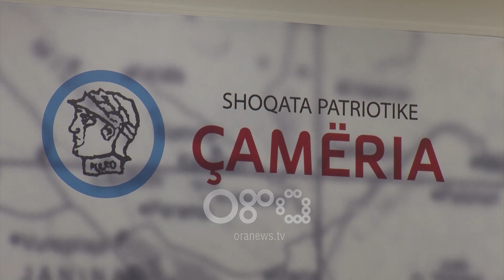Ora News – Samiti i Diasporës lë jashtë Çamërinë, Idrizi: Ramës s'i mjaftuan pazaret me Greqinë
Samitit të Dytë të Diasporës nuk i munguan vetëm përfaqësues nga opozita por edhe nga Çamëria.

Teksa të parët refuzuan ftesën, këta të fundit nuk ishin ftuar fare.

Një fakt të tillë e bëri me dije kreu i PDIU-së, Shpëtim Idrizi, i cili tha se qeveria e la bosh hartën identitare.

Idrizi nuk kurseu dhe akuzat ndaj kryeministrit Rama për çështjen çame.

Idrizi: Sot po zhvillohet Samiti i dytë i Diasporës. Ju uroj të gjithë shqiptarëve që kanë ardhur më dëshirën, kënaqësinë për të ardhur në vendin amë mirëseardhje të madhe por nuk mund të rri dot pa përmendur faktin se sot për herë të lparë u harrua që të ftohej një përfaqësues nga Çamëria  duke lënë bosh hartën identitare të kombit shqiptar.

Mesa duket Ramës nuk i mjafton ajo që ka bërë me çështjen çame dhe pazaret me Greqinë, nuk i mjafton që sot e kësaj dite jo vetëm bëri që përfaqësuesit e saj politik të mos ishin në parlamentin e Shqipërisë, jo vetëm atë që po bën për të futur duart brenda Shoqatës Çamëria dhe PDIU por sot në atë sallë ku ishin të gjithë shqiptarët kudo që jetojnë mungonte një pjesë e qenësishme e saj që plotëson hartën identitare, përfaqësuesit nga Çamëria. Jam i bindur se ata që kanë ardhur në Shqipëri nuk janë pak.

Diaspora e vjetër dhe re i kanë dhënë kumtin këtij vendi, kur u bë Shqipëria në 1912 , pjesa më e madhe e korifejve dhe baballarëve të kombit vinte nga Diaspora dhe i është gjendur Shqipërisë në momentet ekzistenciale të saj. Por nuk mund të rri dot pa përmendur dhe Diasporën e re apo emigrantët të cilët nga 1990 janë 1.6 milion shqiptarë që janë detyruar të ikin nga ky vend për një jetë më të mirë. 500 mijë kanë ikur vetëm katër vitet e fundit sepse nuk gjejnë shpresën në Shqipëri. Ku po shkon ky vend? Kemi qenë 4.1 milion banorë në 1990, sot jemi 2.8 milionë. Shqipëria po plaket.